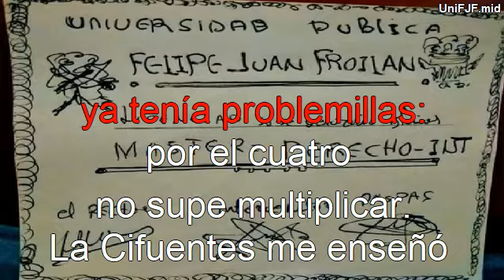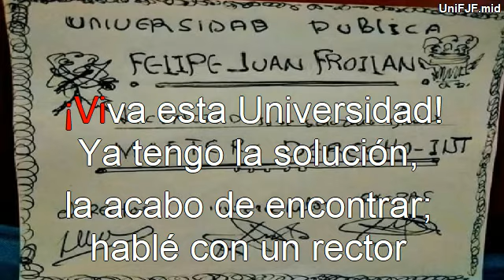La Universidad Felipe Juan Froilán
Parodia sobre la asombrosa expedición de títulos universitarios a políticos en alguna de las universidades españolas.